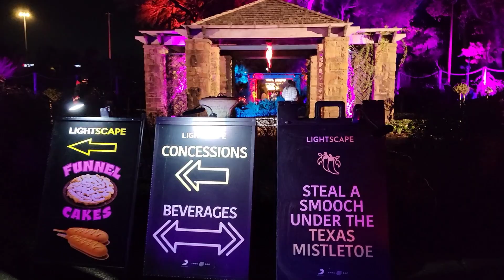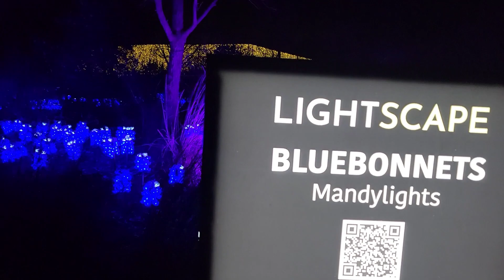Things to do in Fort Worth - Botanical Garden - Texas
I think this one of the best light shows our family has visited. Fort Worth Botanical Garden really made a great job putting this amazing lights together.